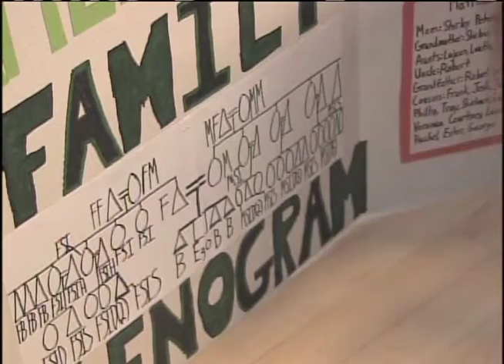Diversity PKG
Lucas Martin reports on the state of diversity at Shippensburg University.